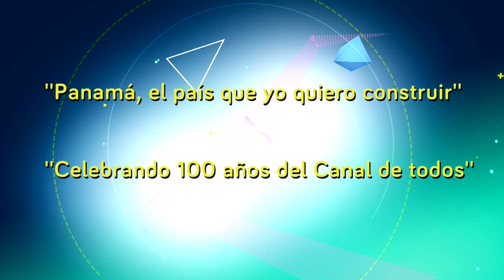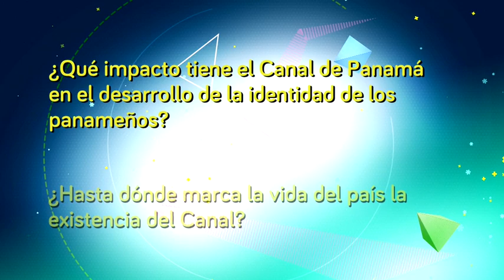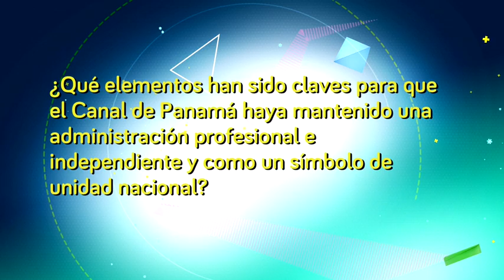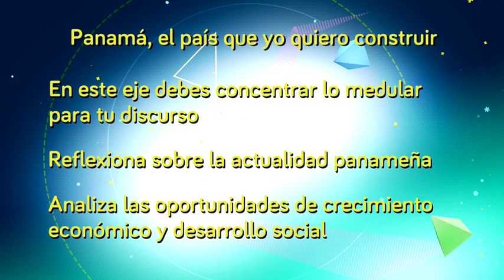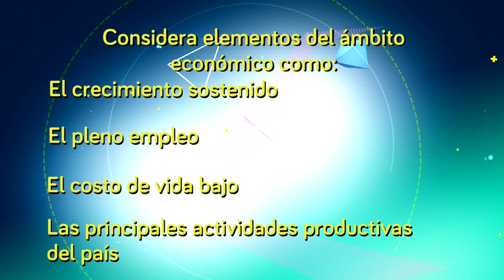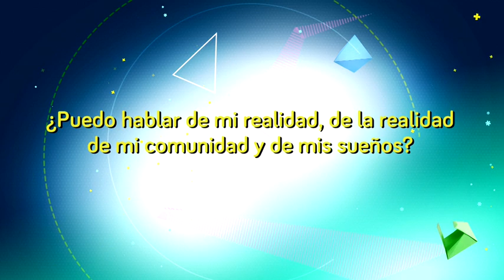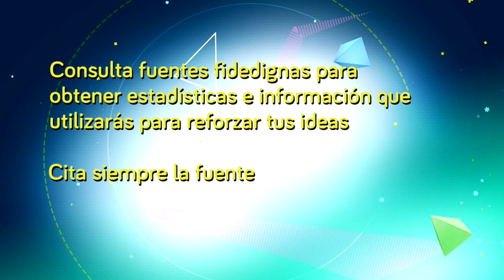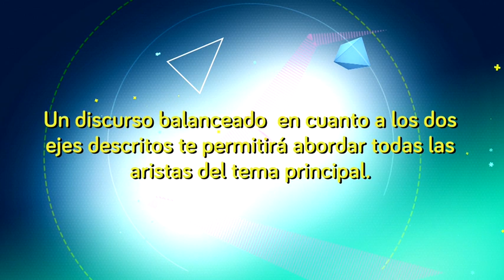Recomendaciones para elaborar el contenido de tu discurso de Oratoria 2014